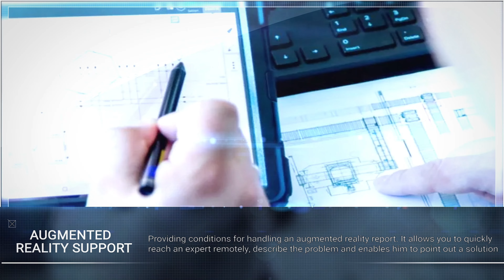Saicon Let's talk about our Service!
Each, even the shortest, unforeseen downtime of the machine may turn out to be very problematic and cost your company tens or even hundreds of thousands of pounds/dollars/euros.

We are perfectly aware of this, which is why our company provides you with what is most important: quick and effective problem elimination.
We will be at your disposal in case of any problem with the control system. We'll take your report, analyse the problem, and then fix it quickly.

👉 our experts are at your disposal at all time. 24 hours a day, 7 days a week;
👉 all reports are received and processed in the shortest possible time - even within 15 minutes of their receipt;
👉 every problem, downtime or breakdown is handled efficiently;

SAICON’s service support is available on 3 levels:

👉 Hot Line - enabling direct remote access to 24/7 technical support - most failures can be diagnosed and removed at this stage.
👉 Secure Remote Access - enabling connection with the PLC controller of the system and solving problems with machines remotely. No site visit is required.
👉 Augmented Reality Support - providing conditions for handling an augmented reality report. It allows you to quickly reach an expert remotely, describe the problem and enable him to point out a solution.

To convince you that we are worth working with, we offer a free consultation where we can work together to determine a course of action to solve your current challenge.

Item ID:                         24H4R2D
Author Username:                 dimadjdocent
Licensee:                        Saicon Saicon
License Date:                    January 18th, 2023